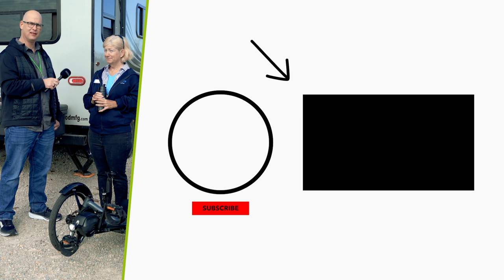Sylvia Reveals Her 9,000 Mile Adventure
Sylvia from Travels By Trike tells us all about her upcoming journey across the United States.

Who knew a recumbent trike could go 9,000 miles in one stretch?!

Schedule a test ride today!